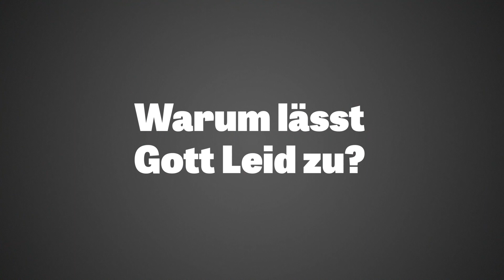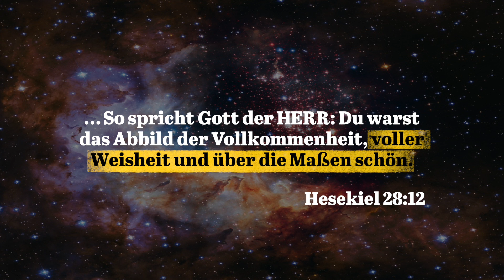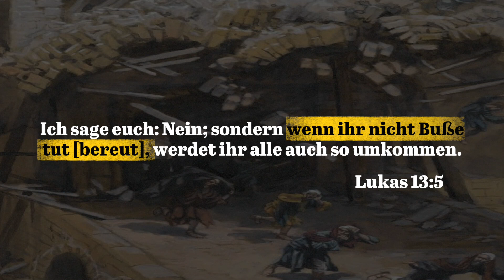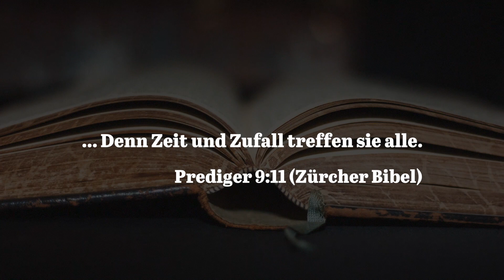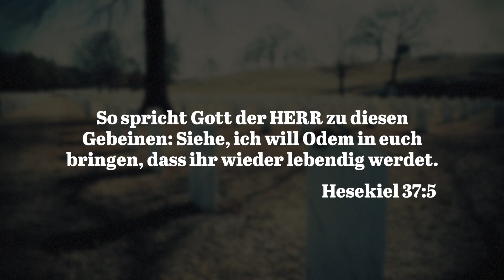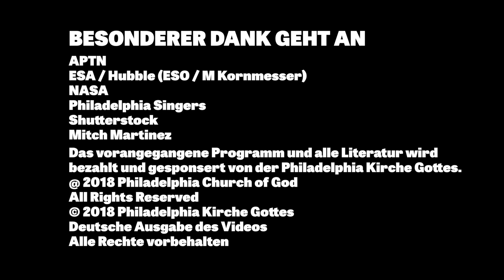Warum lässt Gott Leid zu?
Unsere Welt ist voller Leid. Warum?

Warum sterben Kinder an Krebs? Warum leiden Familien an Hunger? Warum werden Menschen, die ihrem normalen täglichen Leben nachgehen, von Terroristen getötet?

Warum ist unsere Welt so angefüllt mit schrecklichem Leid – und sinnlosem Sterben?

Menschen, die an den christlichen Gott glauben, glauben, dass Er allwissend, allliebend und allmächtig ist. Aber wenn Er über das Leid Bescheid weiß – und wenn Er die Menschen liebt, die leiden – warum setzt Er dann nicht seine Macht ein, das Leiden zu beenden?

Viele Menschen haben Theorien darüber, warum Gott Leid zulässt. Die richtige Antwort jedoch findet man in Gottes Wort, der Heiligen Bibel.